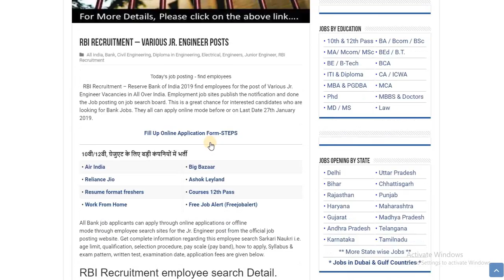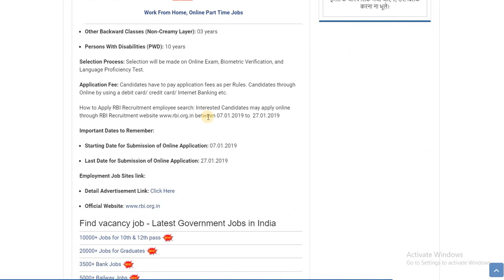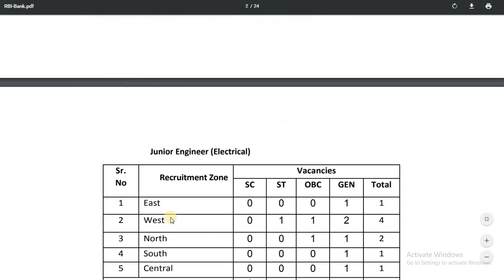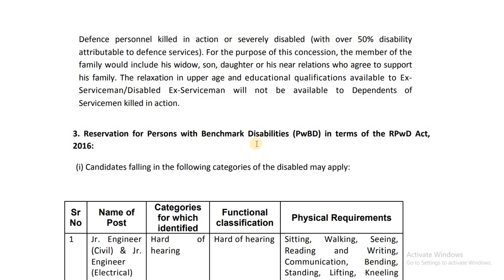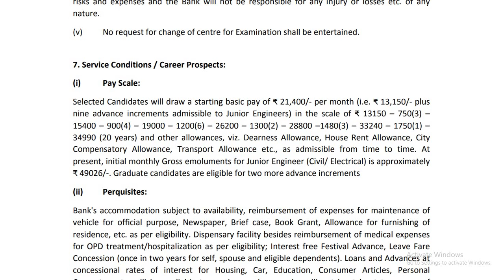RBI Recruitment - Bank Jobs - freejobAlert - Freshers Jobs - Apply Online !